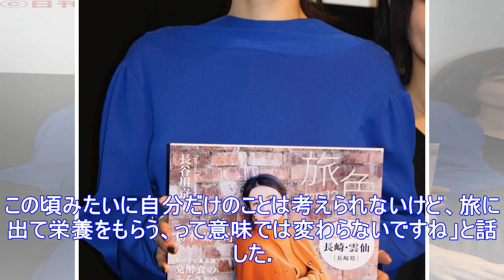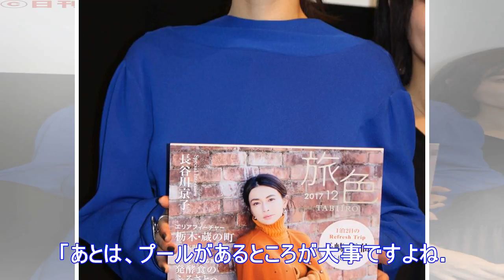長谷川京子「昔は粋がってた、大人になると謙虚に」